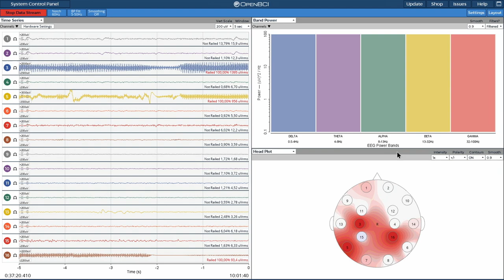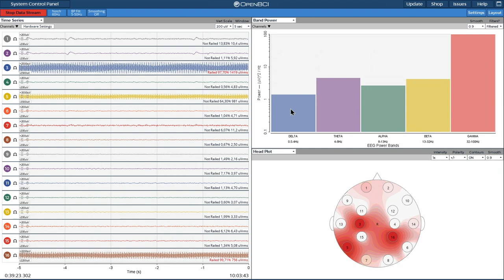Co o naszym mózgu mogą powiedzieć nam elektrody przymocowane do skóry głowy?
Weronika Sójka, Zofia Piętka-Danilewicz, Iga Adamska, Krzysztof Tołpa (Interdyscyplinarne Centrum Nowoczesnych Technologii UMK)

Tradycyjnie w ostatni piątek września odbyła się Toruńska Noc Naukowców. Tym razem na kanale uniwersyteckiej telewizji UMK TV oraz na fanpage’u Toruńskiej Nocy Naukowców można było zobaczyć transmisję czterech pokazów zaprezentowanych przez naukowców z Interdyscyplinarnego Centrum Nowoczesnych Technologii UMK.